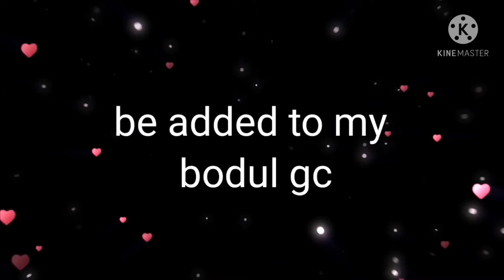Membership Announcement!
new upgrade for my bodul family